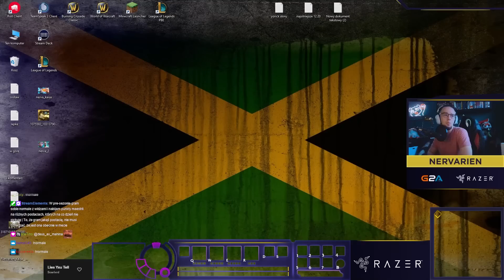TURNIEJ REPREZENTACJI W LEAGUE OF LEGENDS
→Słuchawki: Razer BlackShark V2 Pro
→Myszka: Razer Viper Ultimate
→Klawiatura: Razer Huntsman V2 Analog
→Podkładka pod mysz: Razer Gigantus C2
→Kamerka: Razer Kiyo Pro

Miniatura:  xMentos
Montaż: Zeral